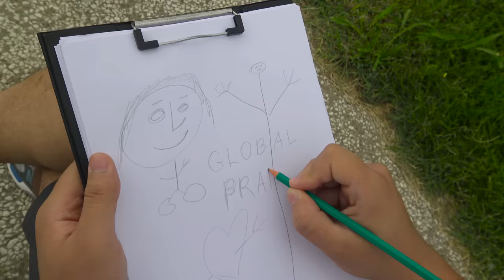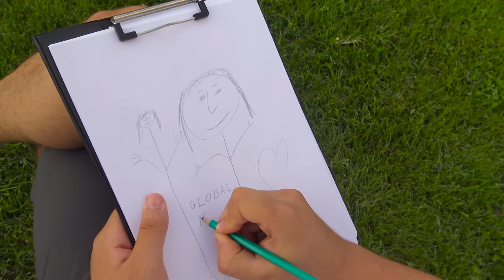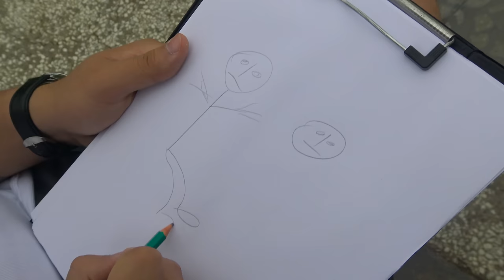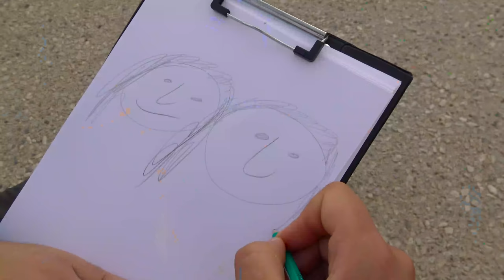🔥ARTIST WITHOUT TALENT Paint stranger people✍️ - 😂AWESOME REACTIONS😂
We really appreciate your time, efforts and skills during these hard times.
 Thank you for taking care of us,  and spending your Money and a skills set on helping us all out.

This channel is all about enjoying life and making people laugh. We do this for our own enjoyment and the laughs of other people.